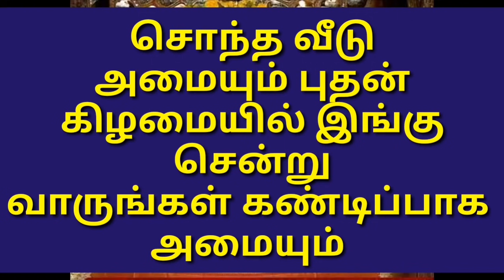சொந்த வீடு அமையும்